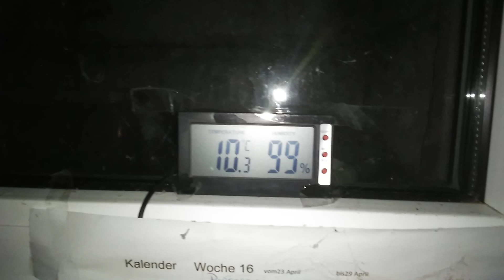Winterruhe 03.12.2019 mit 10,3°C bei 99%F